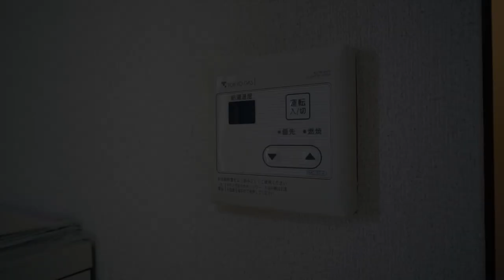当社管理物件 駐車場必須な方へ！ 賃料がお得な屋根付き駐車場があります！【J's movie】東急田園都市線駒沢大学駅徒歩17分のマンション 以前リフォーム済み！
南向き日当り良好。
駒沢公園至近の好環境です！
ファミリーにピッタリなオススメの物件です。
なんと！敷地内屋根付き駐車場月額12,000円でご紹介しております。
※高さ制限あり 必ずチェックしてくださいね！

こんにちは！